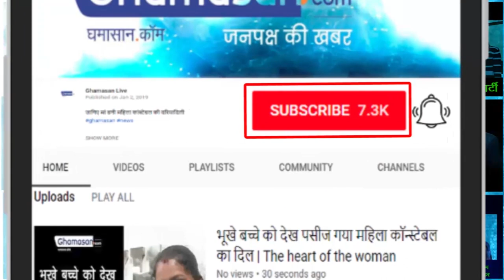टाइगर श्रॉफ ने डांस ने जमाया ऐसा रंग | Tiger Shroff Dancing with Jui Vaidya